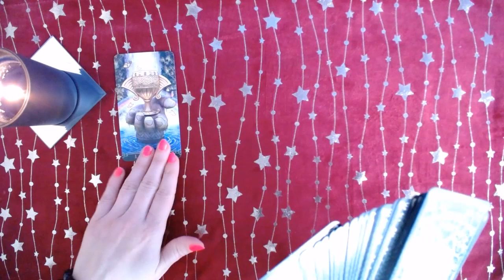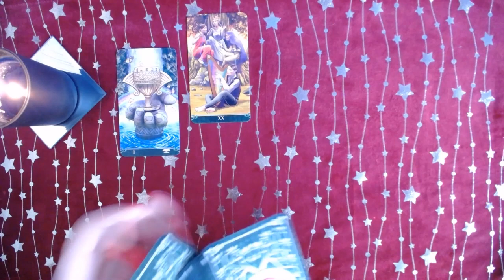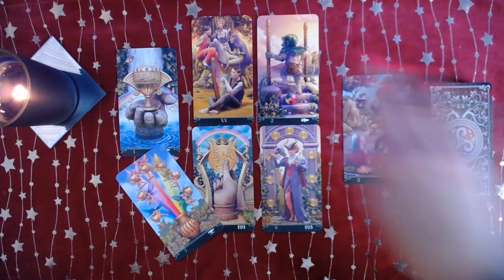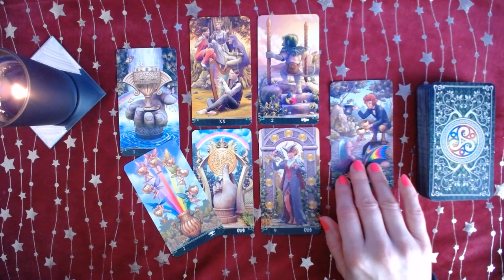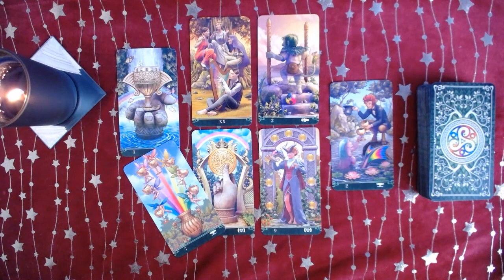Tarot, Czytanie tygodniowe, Wodnik, (25 - 31 grudnia 2023)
Zapraszam na czytanie tygodniowe z kart Tarota dla Wodników.  Jest to czytanie od 25 do 31 grudnia 2023 r.

Talia użyta w filmie: Tarot at the end of the rainbow.

Pozdrawiam i zapraszam do kontaktu :)